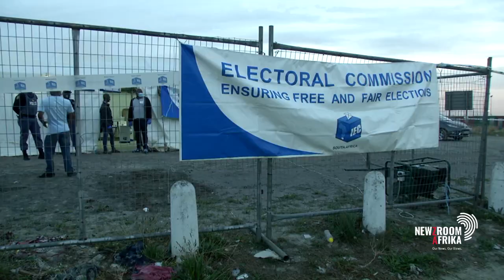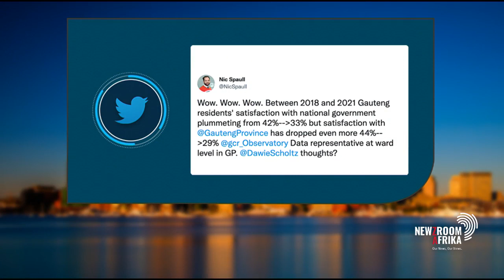How political communication works and whether it impacts the voters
Department of Communication Science Unisa lecturer Trevor Hlungwani and lecturer at CPUT's Media Department, Dr Trust Matsilele unpack how political communication works and whether it has any impact on voters.